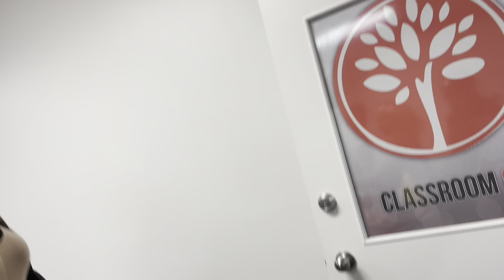Finch is Burning: After the ball